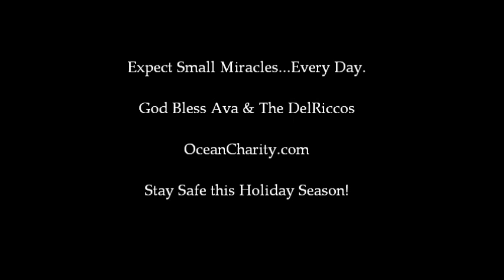Ava DelRicco: Spending time with Daddy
Ava has started to take small steps including some vocalization.